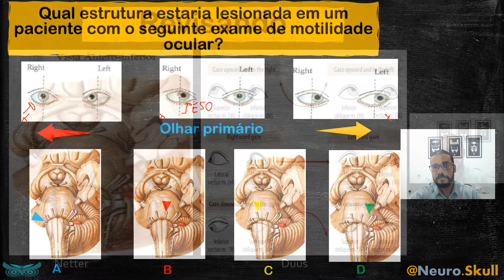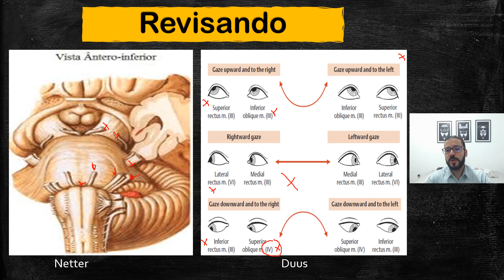Neuroanatomia Aplicada- Paralisia do abducente ( VI NC)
Nada como uma revisão básica sobre paralisia do abducente para relembrar a boa e velha Neuroanatomia.

André Vidal- Médico Neurologista/Neuroimunologia
CRM-SP 178360